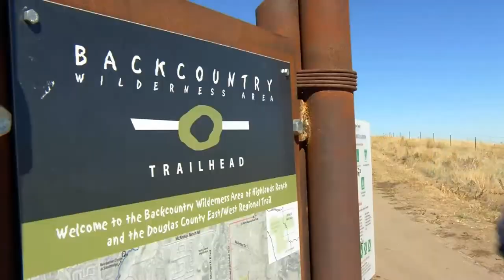[HD] MTB East/West Trail Colorado Great Outdoors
Uploaded by jimkellett2008 on Dec 30, 2011